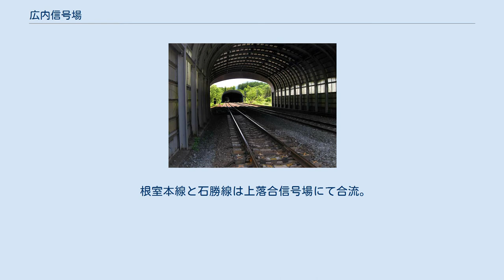広内信号場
1977年の広内信号場の周囲約1km範囲。
右下が新得方面だが、この先で200度以上のR500の大カーブを描いて右上へと向かう。
右上にその軌道が見える。
国土交通省 国土地理院 地図・空中写真閲覧サービスの空中写真を基に作成 広内信号場（ひろうちしんごうじょう）は、北海道上川郡新得町字新得にある北海道旅客鉄道（JR北海道）根室本線（石勝線との重複区間）の信号場である。
電報略号はウチ。
 地名より。
1899年（明治32年）に同地の広内豊美の農場に高知県人が入植したことによる。
 両側の分岐機をシェルターで覆った3線の信号場で、交換および上下列車とも追抜きが可能である。
一線スルー化はされておらず、建物と反対側の3番線が下り本線、2番線が上り本線で、1番線が上下待避線となっている。
 新得町西部のΩ線の途中にある。
 根室本線と石勝線は上落合信号場にて合流。
^ “道央の新しい動脈　石勝線　プロフィールと撮影ガイド”. 鉄道ジャーナル 16 (1（通巻179）): 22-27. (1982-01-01). ^ 本多 貢 (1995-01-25). 児玉　芳明. ed (日本語). 北海道地名漢字解. 札幌市: 北海道新聞社. p. 156. ISBN 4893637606. OCLC 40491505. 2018年10月16日閲覧。